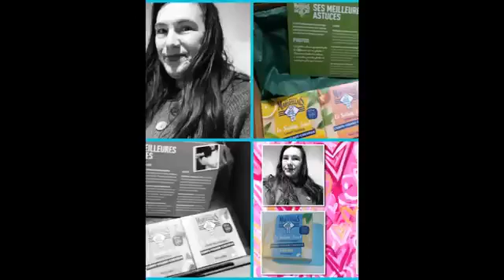Ambassadrice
LE
PETIT
MARSEILLAIS